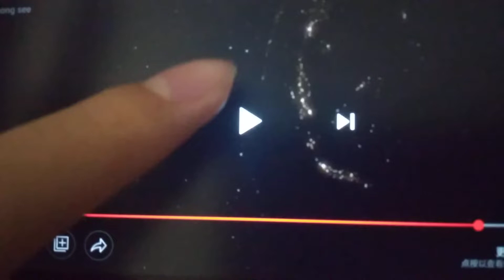New Logo (2020-2022): Multimedia Enterainment Sdn. Bhd.